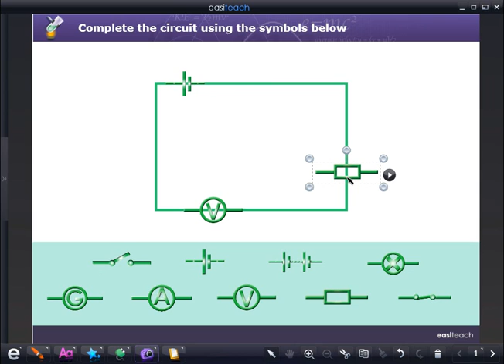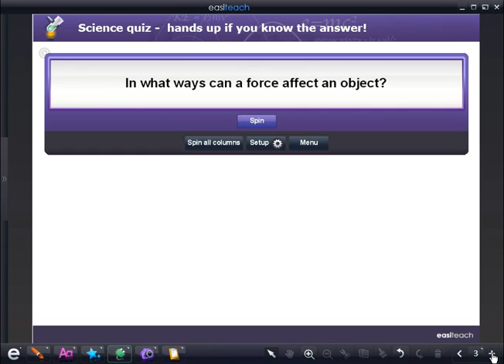Easiteach Next Generation - Uso di Easiteach per le lezioni di scienze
Il video espone come utilizzare il software di gestione Easiteach Next Generation in una lezione di Scienze! Visita anche